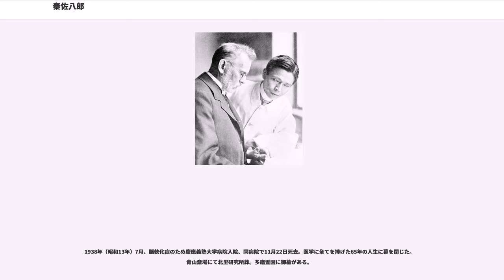秦佐八郎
ロベルト・コッホ研究所の人物

秦 佐八郎（はた さはちろう、1873年3月23日 - 1938年11月22日）は島根県美濃郡都茂村（現：益田市）出身の細菌学者。学位は医学博士。当時難病であった梅毒の特効薬サルバルサン（砒素化合物製剤606号）をドイツのパウル・エールリヒ（1908年ノーベル生理学・医学賞受賞）と共に開発し、多くの患者を救ったことで知られる。

生前、1911年にノーベル化学賞と1912年・1913年にノーベル生理学・医学賞の候補に挙がっていたものの、受賞を逸している。

島根県美濃郡都茂村（現益田市）に豪農・山根道恭とヒデの十四人兄弟の八男として生まれる。14歳の時に姻戚である秦家より養子に迎えられた。代々医師の家系であった秦家には当時一人娘しかいなかったために、兄弟の中で成績が優秀であった佐八郎に白羽の矢が立ったのである。その際、秦家より「岡山で勉強が出来る」と言われたのも少年であった佐八郎が養子に行く決心をした理由の一つであろう。

佐八郎は悪戯好きの少年であり、すぐ上の兄で2歳年上の藤七とよく遊んだが、乱暴狼藉が過ぎると、空いている大きな酒造りの樽に放り込まれた。食事時になっても2人は容易に樽の中から引き上げてもらえなかったという。母ヒデから「さあさん、ちょっと来てやんさい」と土蔵に呼ばれ、諭された逸話は地元では有名。

養子になった佐八郎は1891年私立岡山薬学校（現：関西高等学校）を卒業後、第三高等中学校医学部（現：岡山大学医学部）に入学する。高等中学校では大変優秀であり、他の学生や教師からも一目置かれる存在であった。

1895年（明治28年）、医学部卒業、8月、22歳で秦徳太の長女チヨと結婚した。同年、一年志願兵として東京近衛一連隊入隊。

1年間の兵役を終えた後、1897年（明治30年）岡山県病院助手になり、その後1898年伝染病研究所に入所した。岡山県病院では井上善次郎から内科学、荒木寅三郎からは医化学を学んだ記録が残っている。その頃佐八郎は東京で医学の勉強をするべく上京を考えていた。そして1898年（明治31年）8月に荒木寅三郎の推薦により、単身上京して大日本私立衛生会経営の伝染病研究所に入所、そこで北里柴三郎に学ぶこととなった。翌年、研究所は官立となり、同 研究所の助手、臨時ペスト予防液製造事務取扱、および臨時検疫事務官を兼務する。

この時から秦のペスト研究が始まり、ヨーロッパ留学に旅立つ1907年（明治40年）まで続いた。8年間にわたる研究の中、防疫の実務（1899年11月、日本最初のペストが発生）に携わると共に、ペストに関する十数篇の論文を著し、柴山五郎作と共に「ペスト予防法」を策定している。後に、エールリッヒが難題の梅毒化学療法の共同研究者として秦を選んだのも、秦が長年に渡って危険極まりないペストの研究と防疫に当たってきた実績を買ったからだった。エールリッヒは「注意深き精緻正確なる君の輝かしい実験なくしては、この好結果を挙げ得なかったであろう。君の協力に対して私は深く感謝するものである」と深甚の謝意を表している。

秦は1903年（明治36年）には国立血清薬院部長を兼任しつつ、同研究所には10年間在籍していた。その間、1904年4月日露戦争で軍医として従軍し、南満州各地の野戦病院で伝染病患者の治療に当たる。1905年似島検疫所設置のため召還され、検疫にあたる。大阪の陸軍予備病院で伝染病室および細菌検査室に勤務。同年10月除隊。11月に伝染病研究所技師に戻る。この間の働きが認められて1907年からドイツに留学することとなる。

1907年（明治40年）国立伝染病研究所第三部長となる。

ドイツ留学、ベルリンのロベルト・コッホ細菌研究所でワッセルマンの下、免疫の研究をして1年を過ごした。その後、モアビット (Moabit) 市立病院に移ってヤコビー博士の下で数ヶ月間研究する。ヤコビー博士もエールリッヒの弟子だったので、彼を通じてエールリッヒが所長を務めるフランクフルトの国立実験治療研究所へ移れるように頼んでもらった。ヤコビー博士の二度の手紙では芳しい結果が得られなかったため、秦は自ら手紙を書き、ベルリンを出発。10日間ほど南ドイツの大学を回った後、荷物を駅に預けたままでフランクフルトの研究所へ直行した。エールリッヒのもとに案内されると...